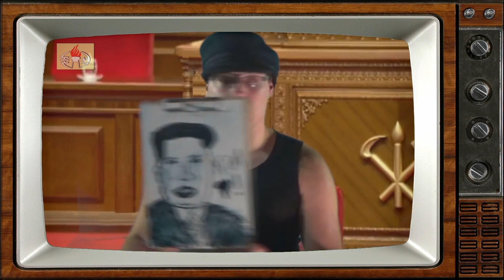Kim Jong-Ouille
Invité en Corée du Nord, je reviens pimpant. Voici le conseil qui c'est tenu suite à mon arrivé en grande pompe.

(Attention, les caméras coréennes pixelisant un brin, il est recommandé de ne pas regardée cette vidéo en plein écran, merci de votre compréhension.)